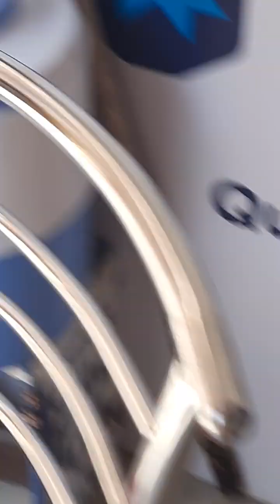Rambo meri jaan